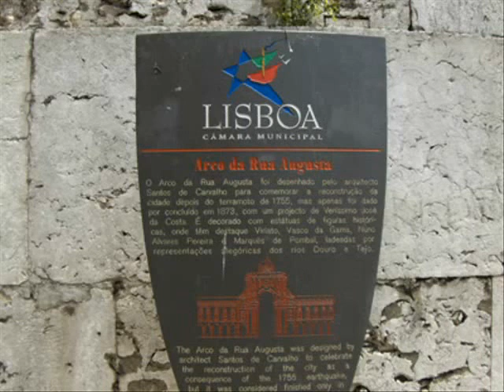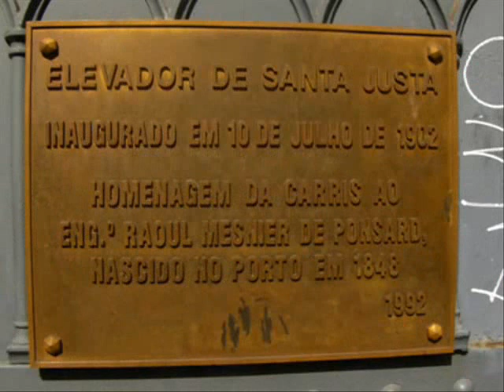Viaje a Lisboa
Viaje a Lisboa Julio de 2011